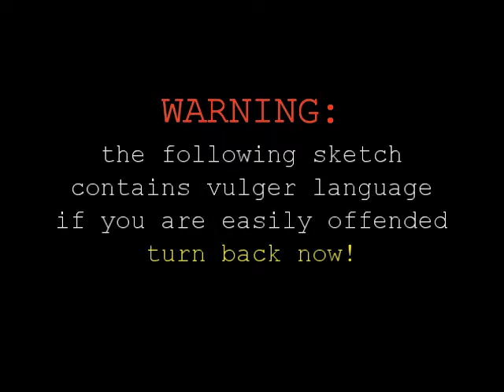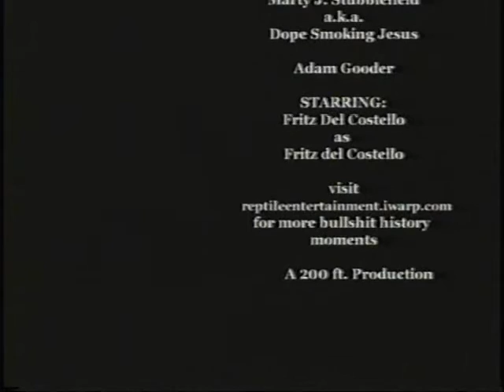A Bull%#*! Moment in History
WARNING: Vulgure Language!
I made this while attending Video Production at AIPH. Shot on a Panasonic DVCPro camcorder and edited on AVID.  Full credits at end.
It's a comedy sketch about the origins of the William Penn statue atop city hall in downtown Philadelphia.  I was actually trying to do something serious, and my friend/classmate Don (the rich and famous historian) was goofing around. All the stuff he's saying he pretty much made-up off the top of his head. It cracked me up so I made this. I tried to make it funny with the editing too!
Music is Ramstein & Obituary
Produced & Directed by Dave Assanowicz
Produced to YouTube with CyberLink PowerDirector